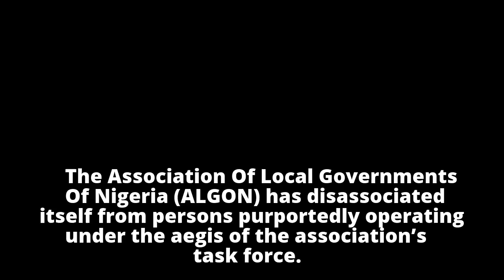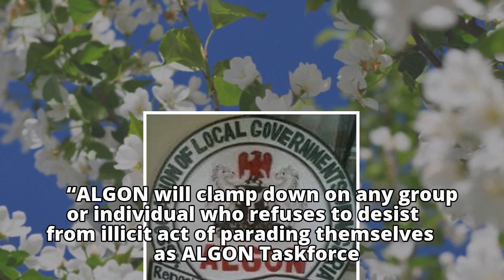ALGON Raises Alarm On Activities Of Fake Taskforce